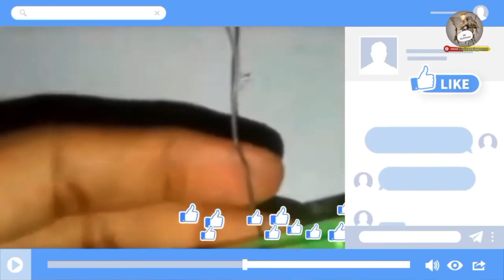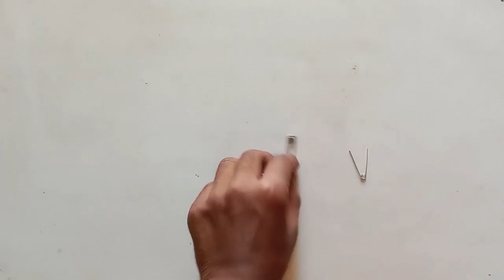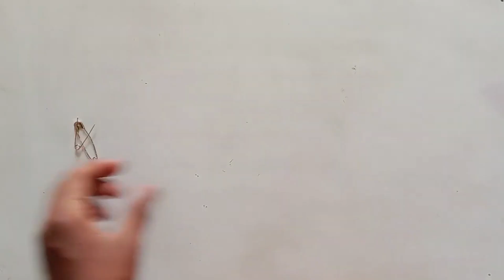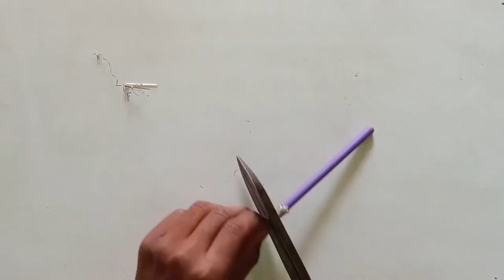How To Make Soldering Machine|4 Ways|सोल्डरिंग आयरन कैसे बनाएं घर पर|Soldering Iron Make At Home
Chapters
0:00 introduction
0:39 5v safety pin
2:34 without electricity
5:57 240v AC soldering machine
13:27 pencil soldering machine
15:30 Bonus???
17:20 Bye

So friends, today video is going to very interesting

So guys🎉 today this video is going to very interesting

How to make soldering machine
How to make soldering iron
How to make soldering iron with resistor
4 ways to make soldering iron at home
how to make soldering iron without pencil
how to make soldering iron with pencil and charger
Create Soldering iron at home
Soldering iron
Soldering iron kaise
How to make soldering iron without nichrome wire
How To make soldring iron How to make 5v soldring iron
Dc soldring iron kashe Banaye
Diy soldring iron
Home mode soldring iron
12 volt soldring iron Soldring iron
how to make soldering iron new
how to make soldering iron at home diy
soldering iron banaye ghar par soldering iron banaye
solding iron kaise banaye jugaad se soldering iron banaen
1000 c soldering iron
soldering iron garam nahi ho raha hai kya karen